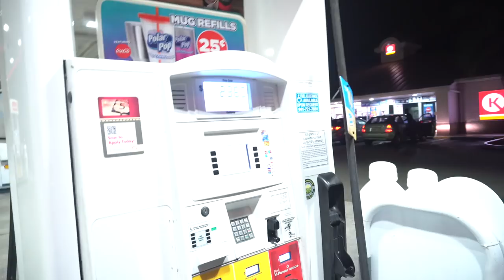DIRT CHEAP Prices - Nike Outlet Wesley Chapel and Ellenton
I decided to go to Tampa to visit the Wesley Chapel Nike Outlet for some deals and steals, and I found what I was looking for. After the successful trip I headed over to Nike Outlet in Ellenton and I found even better deals. Peep the video to see all of what they had.

Username: Fawhall